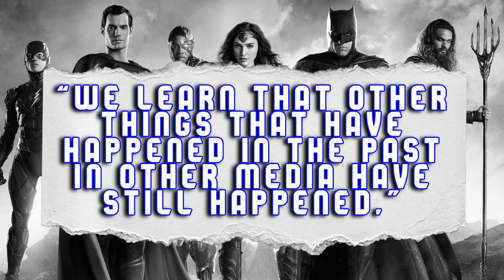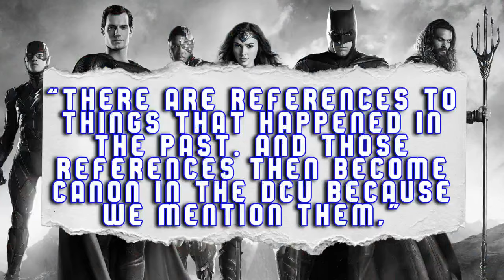What MATTERS in James Gunn's DCU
Join the LEGION to find out what matters in James Gunn's DCC